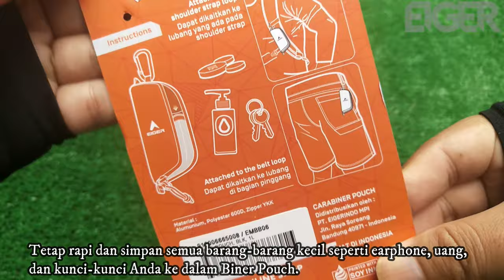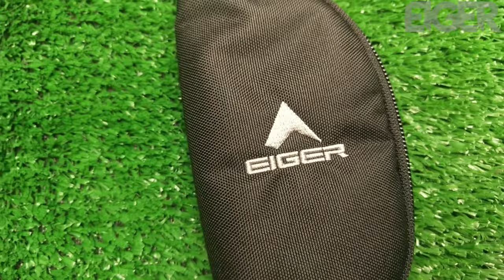EIGER BINER POUCH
Tetap rapi dan simpan semua barang-barang kecil seperti earphone, uang, dan kunci-kunci Anda ke dalam Biner Pouch. Tersedia dalam beberapa pilihan warna, pouch ini dapat dikaitkan ke lubang pada tali gendong backpack dan juga lubang sabuk pada celana.

Dimension: 12,5 x 2 x 6 cm
Material: Aluminium (for accessories carabiner), Polyester 600D

Fitur:
Carabiner dapat dikaitkan ke lubang pada tali gendong backpack atau lubang sabuk pada celana.
Kompartemen utama dengan saku dalam.